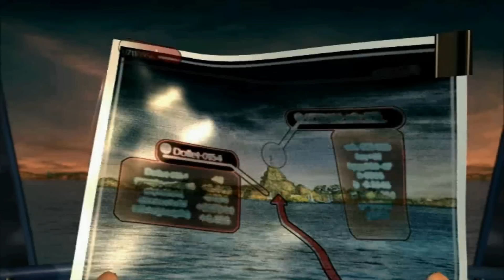AUTR: FF8 - Part 6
Allow Us To Replay: Final Fantasy VIII - 6
D - Day (D as in Dog) I post when I'm streaming on Twitter and Discord, so give those a follow if you're interested in watching live.